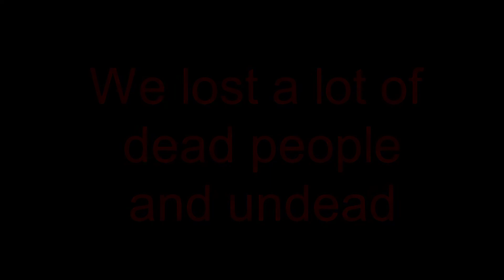Army of the dead EP 6 The Lab.....